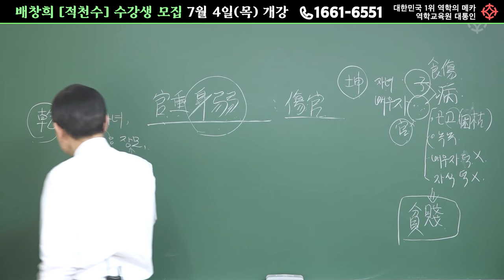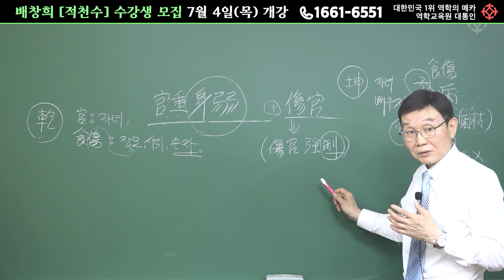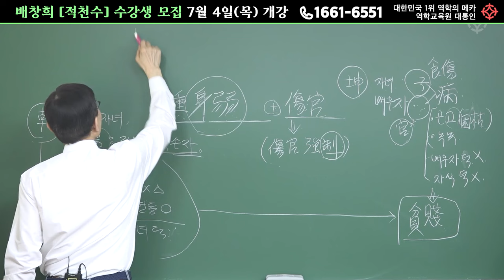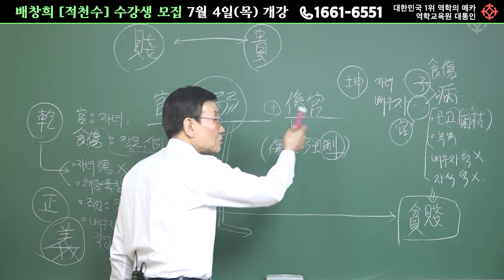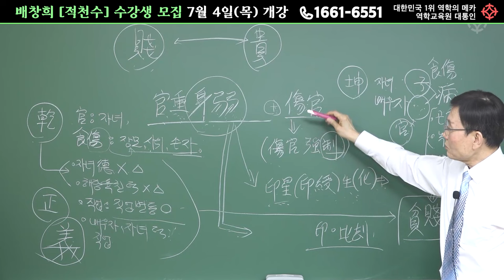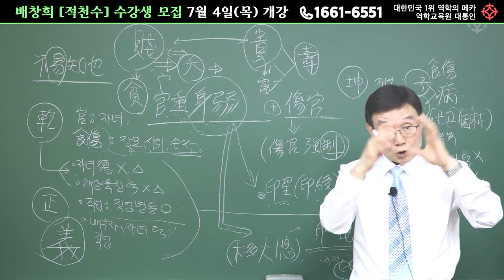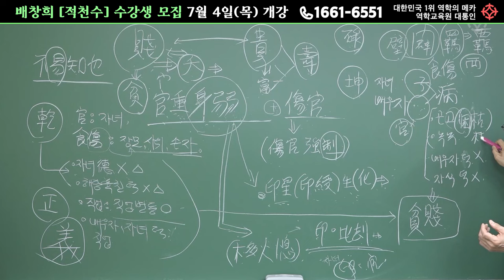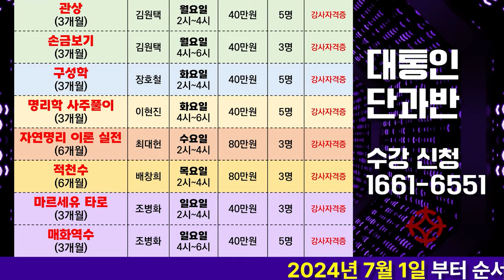관이 강하고, 신이 약하면 사주풀이 명리학 ㅣ적천수 천미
2024년 7월에 개강하는 [대통인 단과반] 과정의 다양한 혜택을 소개합니다

혜택 하나, 선착순 할인
빠르게 접수하시는 분들께는 강의료 10% 할인 혜택을 드려요!

혜택 둘, 장학생 추천 추천
글로벌사이버대학교 동양학과 장학생으로 입학할 수 있는 추천 기회를 드립니다.

​혜택 셋, 온라인 복습 제공
강의를 수료하신 후 1년간 온라인 복습을 제공해 드려요. 배운 내용을 충분히 복습할 수 있답니다!

​혜택 넷, 강사 자격증 취득 보장
강의를 수료하시면 강사 자격증 취득을 보장해드립니다.
전문성을 인정받을 수 있는 절호의 기회!

*강의 과목 소개
적천수 / 구성학 / 매화역수 / 마르세유 타로 / 관상과 손금 / 명리학 사주풀기 / 자연명리 이론실전

다양한 과목을 통해 깊이 있는 지식을 쌓을 수 있는 기회!
여러분의 많은 관심과 참여 부탁드립니다.

*문의 사항
더 궁금한 점이 있으시면, 역학교육원 대통인으로 연락 주세요
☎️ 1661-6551